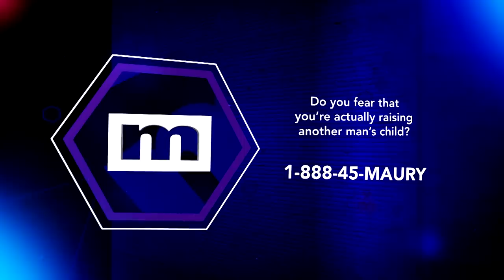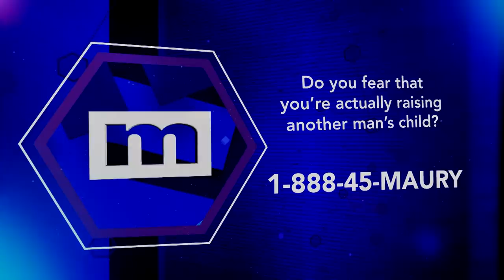DNA will prove I'm not your dad! | The Maury Show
Melody found Marjo four years ago. Melody's mom believes that Marjo is her biological father. Melody wants Marjo to stop denying her as his child.